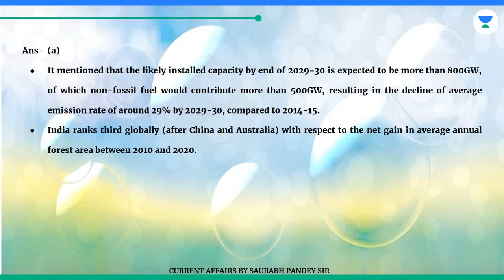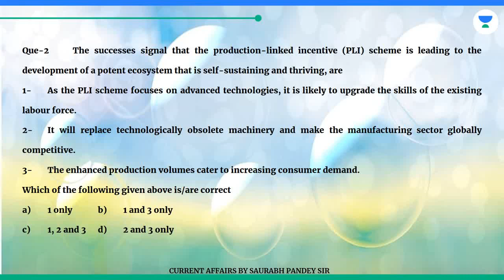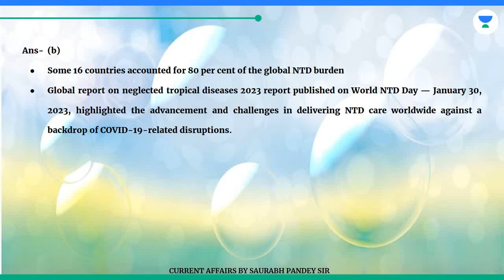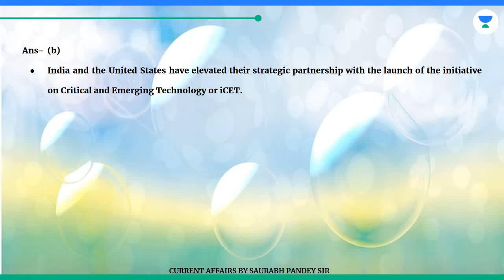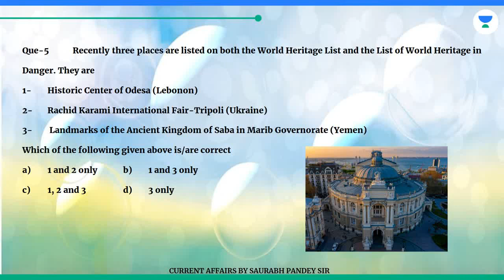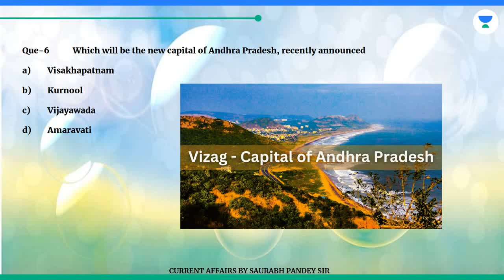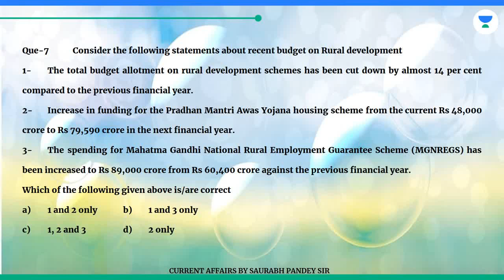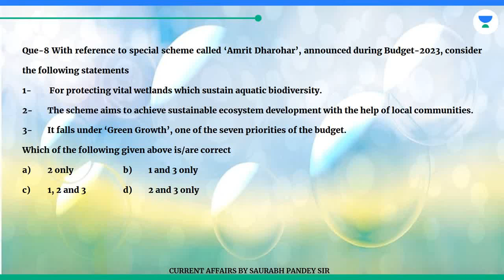PRELIMS BOOSTER!! 6th FEB 2023 II PIL, Amrit Darohar, Ramsar sites, NTD, WHO etc